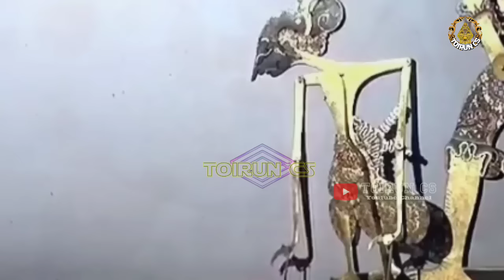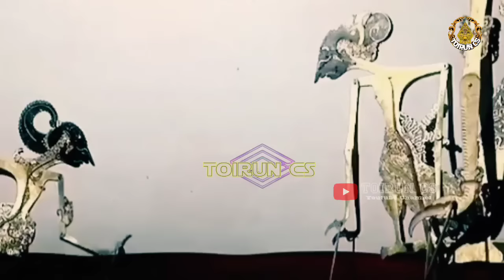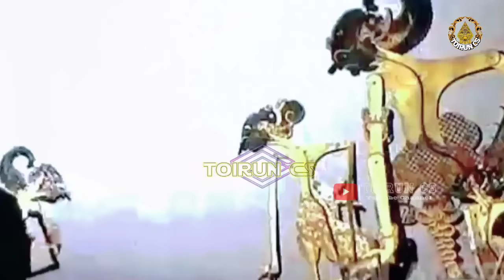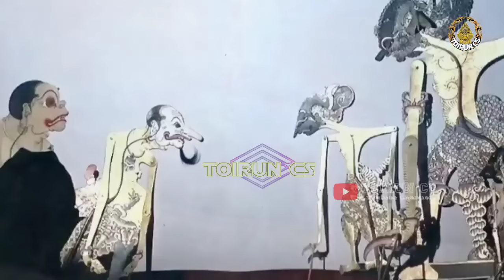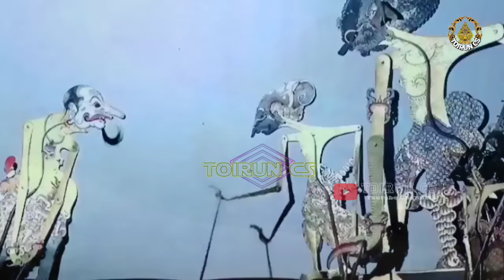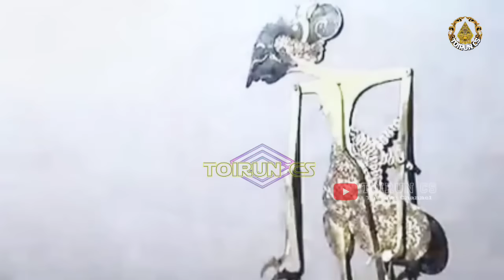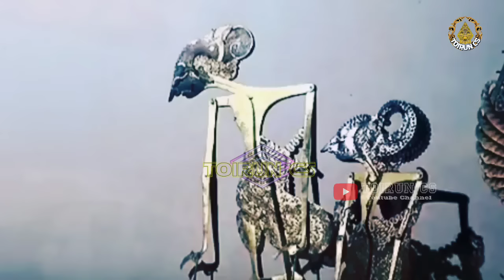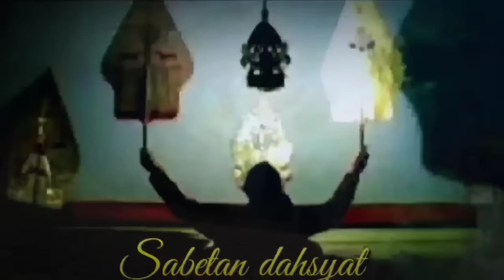ONTOSENO NGAMUK || Wayang Kulit Ki Seno Nugroho